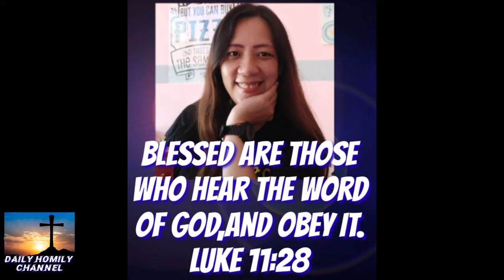Nakaila ba gyud ka sa imong kaogalingon?Unsaon man pagkahibaw b?padrecianoubod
You may send your donation for our church projects to the following :
GCASH:
Name: Crescenciano Ubod
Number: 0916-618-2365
Name: Bernardo Jacobe
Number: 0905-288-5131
KWARTA PADALA:
Name: Crescenciano Ubod
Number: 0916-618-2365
LANDBANK:
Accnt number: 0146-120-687